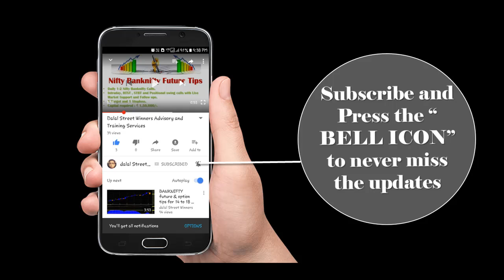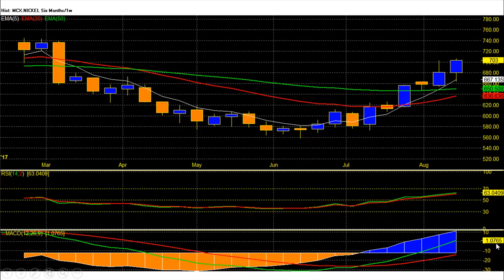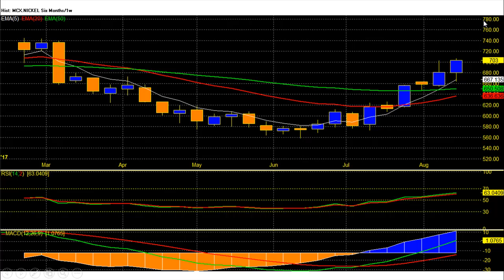MCX NICKEL UPDATE: achieved TARGETS 691 and then 723 now what’s next?